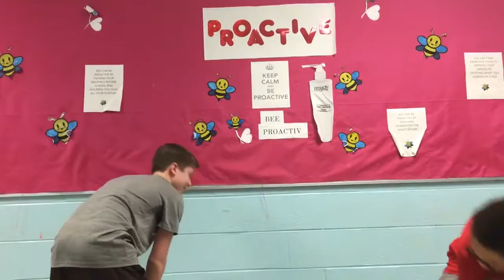Jack W and Ryan O - Periodic Table Song